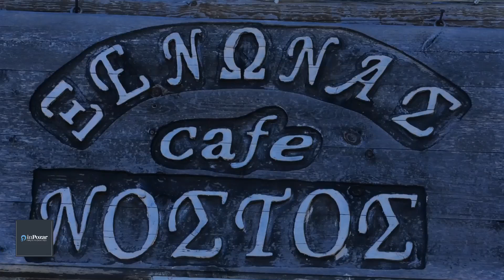Παλαιός Άγιος Αθανάσιος | Ξενώνας Νόστος Inpozar.net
Ξενώνας Νόστος
Στον κέντρο του παραδοσιακού οικισμού του Παλιού Άγιου Αθανάσιου βρίσκεται ο Ξενώνας Νόστος, χτισμένος από πέτρα και ξύλο σύμφωνα με την παραδοσιακή αρχιτεκτονική της περιοχής.
Κάθε όροφος του ξενώνα αποτελείται από 4 δωμάτια ενώ ο ξενώνας διαθέτει ακόμα αίθουσα πρωινού, καφετέρια και bar, μεγάλη οθόνη και τζάκι.

Nostos Hostel
At the center of the traditional settlement of Palios Agios Athanasios is the Nostos Guesthouse, built of stone and wood according to the traditional architecture of the area.
Each floor of the hostel consists of 4 rooms, while the guest house also has a breakfast room, a café and a bar, a large screen and a fireplace.